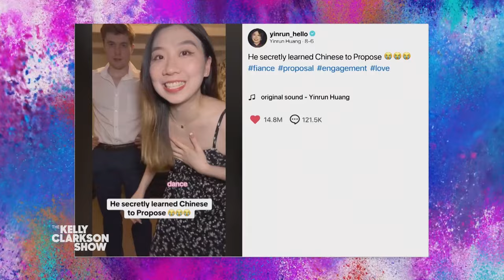Boyfriend Secretly Learned Mandarin For Viral Surprise Proposal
Kelly meets Yinrun and Luke, a newly-engaged couple who recently went viral when Luke surprisde Yinrun by proposing in her native language — Mandarin! Yinrun and Luke dial-in and share how nervous he was to propose in a foreign language, and how he got it all on video by tricking her into thinking they were going to do Charli XCX's "Apple" dance.

0:00 - Meet the Engaged Couple
0:30 - The Surprise Proposal
1:15 - Nerves and Preparation
2:00 - Learning Mandarin
3:00 - Behind the Viral Video
4:00 - Conclusion and Celebrations